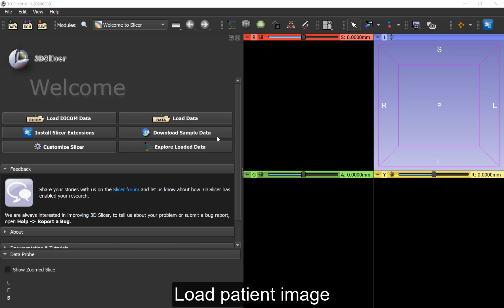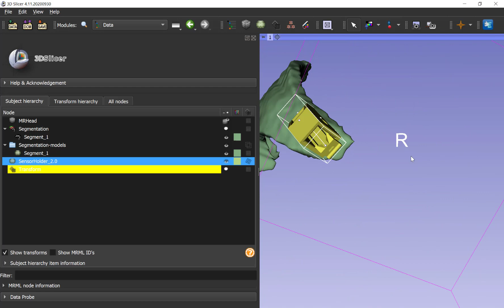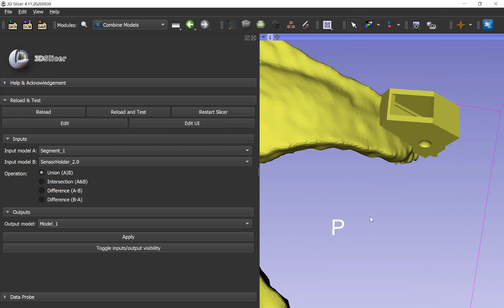Combine patient and CAD models in 3D Slicer using union/intersection/difference operations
Demo of "Combine models" - a new experimental module of 3D Slicer for performing Boolean operations on meshes (union, intersection, difference). This is useful for creating 3D-printable parts by fusing high-precision meshes created in CAD software with patient-specific models created by image segmentation.

The video shows a complete workflow of designing a patient-specific face mask equipped with a position tracking sensor slot.

The module is available in Sandbox extension. 3D Slicer is free, open-source software, available for download

Please post questions and suggestions to this 3D Slicer forum topic

The module internally uses vtkbool package for computing the combined mesh.